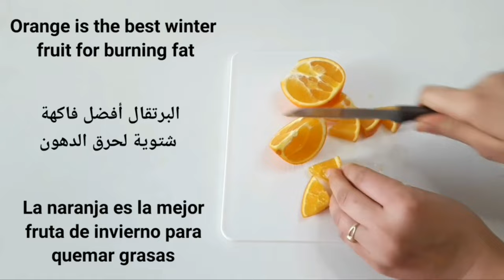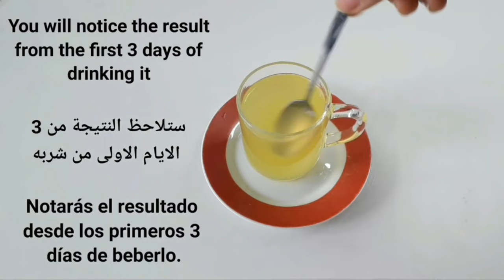In the morning Drink orange with Lemon and You will Quickly lose Belly and Rumen Fat ll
Hello friends,

🌿l like to share best ancient beauty and health remedies mixed with modern-day treatments.
Here you will find a blend of nature with modern science. 🌼☘

If these remedies are helpful to you

NOTE: We own the complete copyrights for the Videos/Photos. Don't use our video or photo without permission.